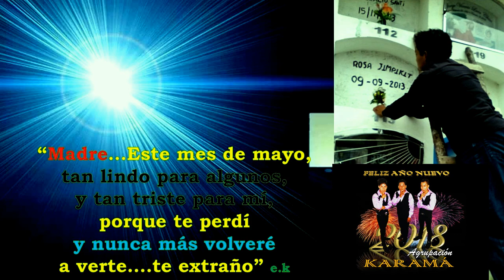Karama - Sueño a Mi Madre (Audio Oficial)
Dedicado ami  madre.
sé que desde el cielo junto a mi padre siempre me acompañas...